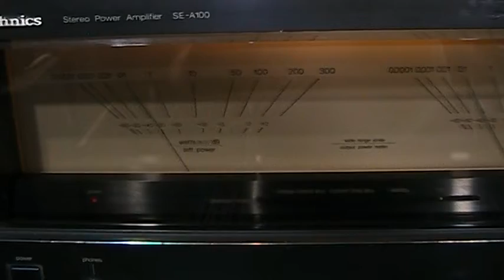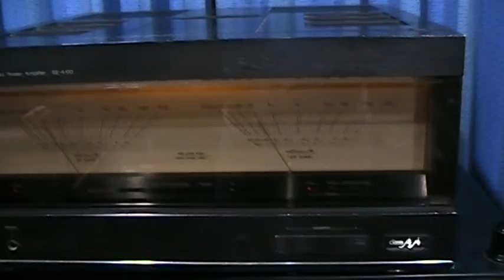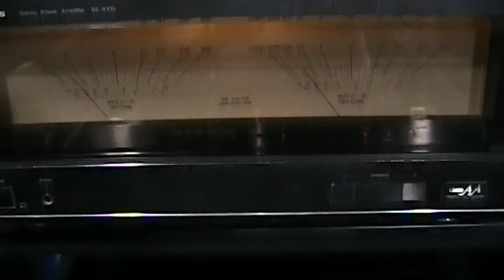lungyim~Tandberg 3002A - Technics SE-A100 - Goodmans Mezzo II ( 9 )